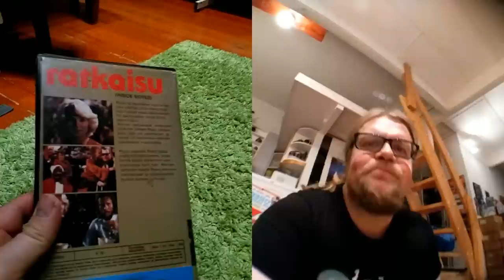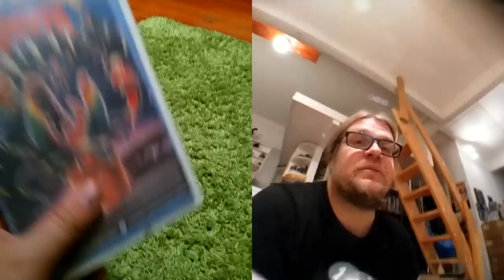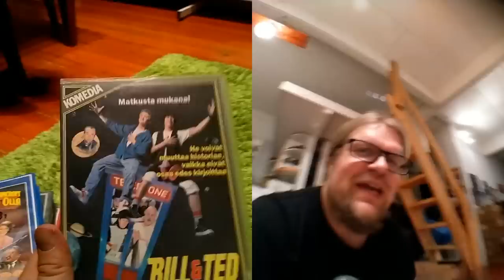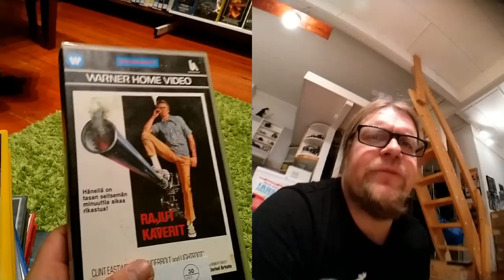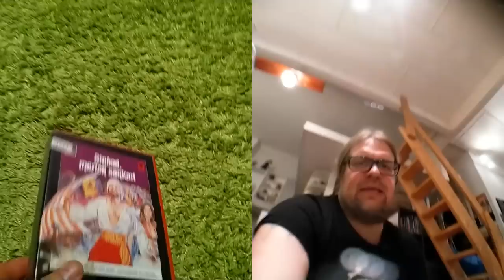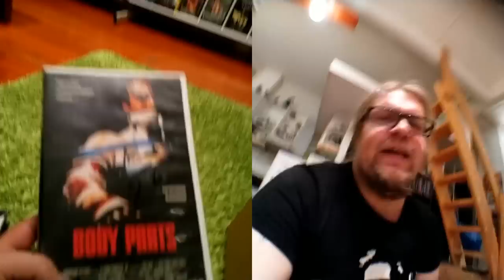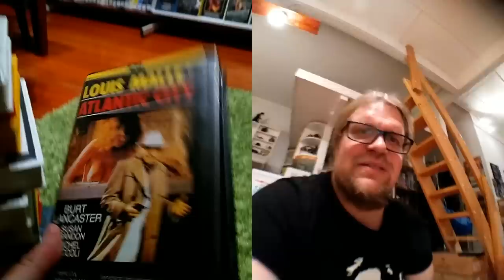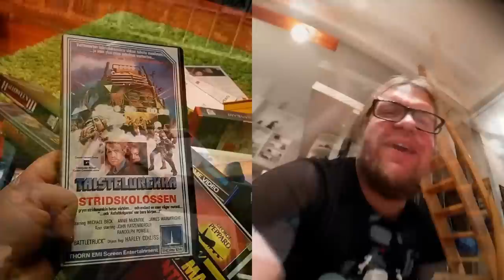Video Unboxer S03 E47 Clint Eastwoodia ja lisää Clint Eastwoodia!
Clint Eastwood, aikamme legenda ja monien hienojen filmien upea stara, on tällä kertaa videolaatikossa ja tursuaa sieltä väkisin testosteronisin filmeine ulos! Myös supersäkissä on miehistä meininkiä!